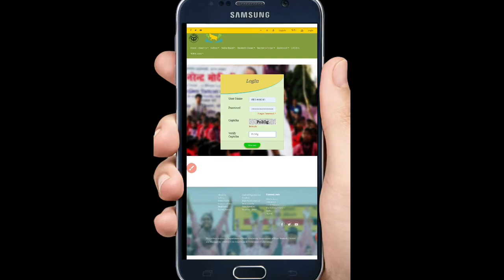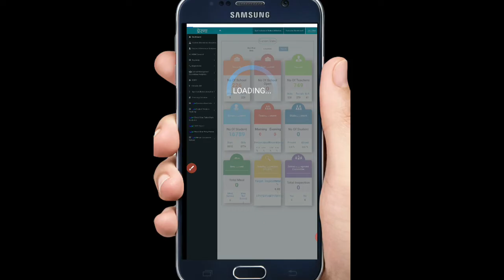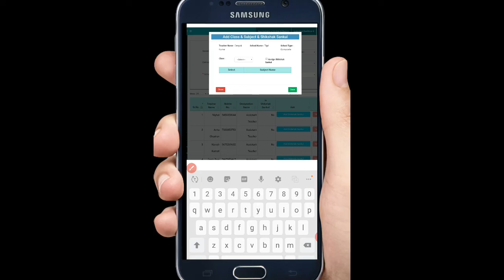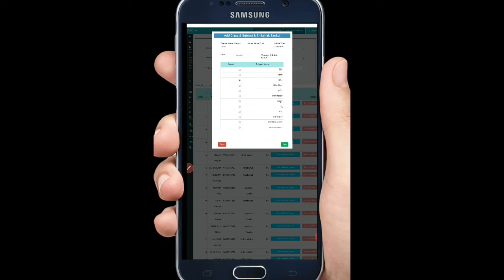How to assign shikshak sankul in prerna portal,शिक्षक संकुल का डाटा प्रेरणा पोर्टल पर कैसे अपलोड करे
In this video we will know How to assign shikshak sankul in prerna portal,शिक्षक संकुल का डाटा  पर कैसे अपलोड करें